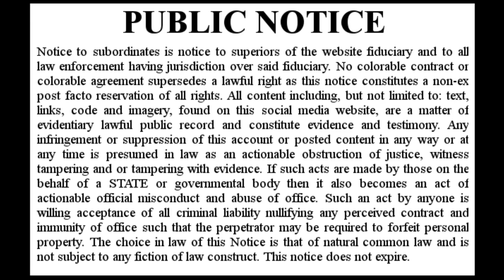Re-Khan Farce of Will Talk 07/10/2019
In this video we discus a number of subjects including the illusion of freedom of will, choice and force of will.